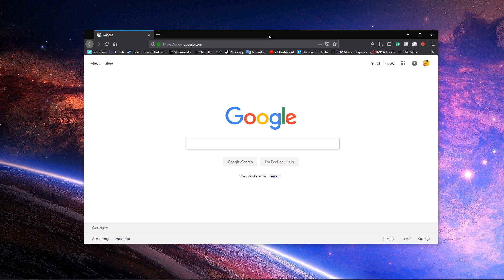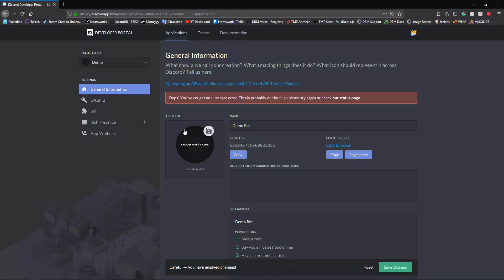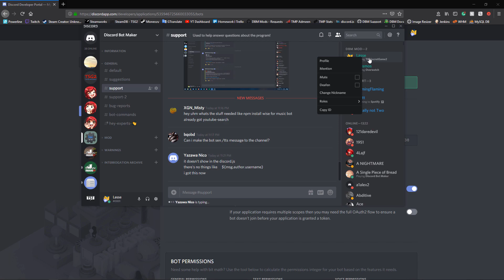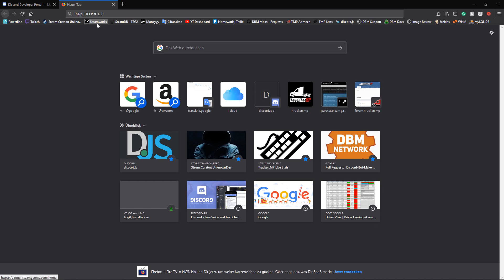Creating an application - DBM Basics #0 [ENG]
(Why #0? Because it is the first step... but I already created number one :kappa:)